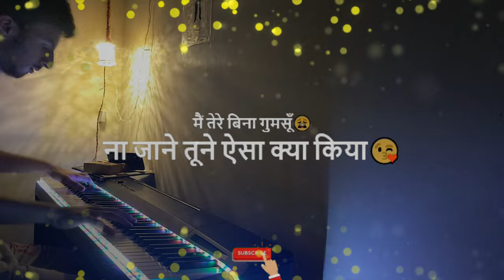Hum Tum EPIC Piano Cover | Sukriti and Prakriti | Raghav Juyal | Lost Stories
So, hey peeps!! It motivates me to upload endless music covers for you.
 EQUIPMENTS USED-
Digital piano- Casio px-160BK
Camera- Redmi note 7pro[FHD(60fps)]
Software used- FL studio
 Video editor- Sony vegas pro 2019(version 17.0)